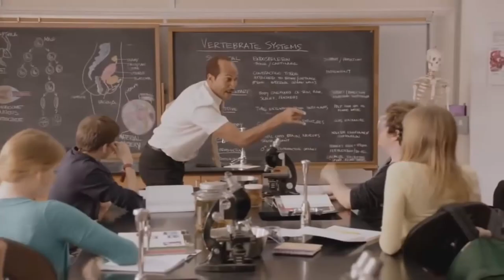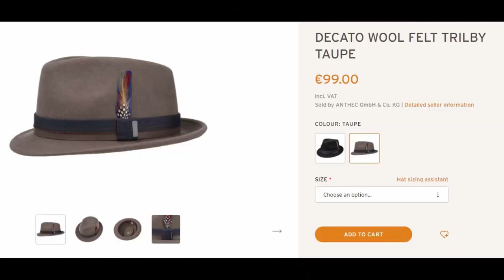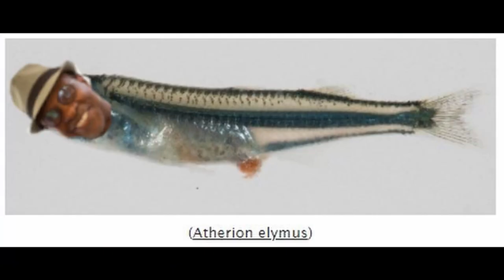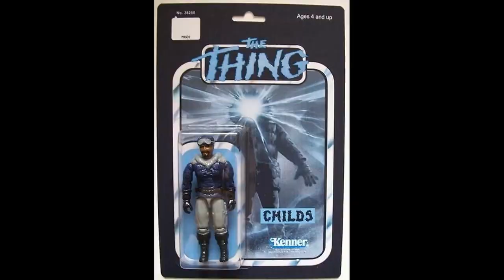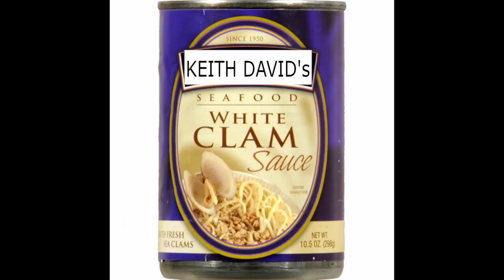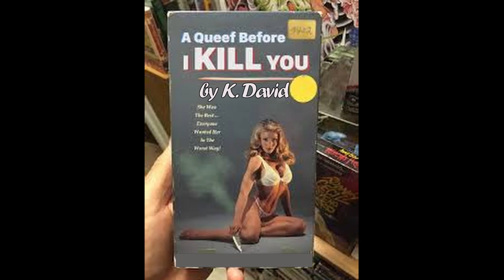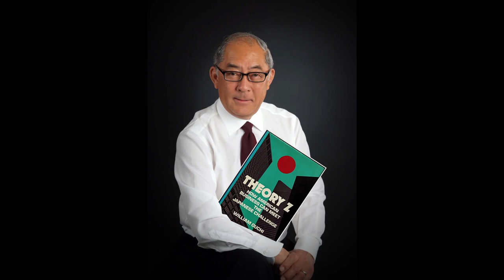The Famous Snark Tank/Keith David End Credits List | TKES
Hopefully you're all here because you've loved watching Snark Tank Animated stuff.  I know I have!
I remember listening to this podcast by Chris Maldonado AKA Chris Ray Gun @ChrisRGun,  Derick Pilot AKA someblackguy @someblackg and Tom Sweeny AKA Kingston @TomSweeneyINC and laughing my ass off.  Haven't missed an episode.  But this credit read had me wanting to give back so I made a basic image video using Davinci Resolve, Gimp and Audacity to help me practice with these programs.  Fun times during the pandemic.
This end credit was from the THE SNARK TANK podcast #28 Shame Dawson.  I'd also check out episode 26 and 27 where the Keith David's in the credits really start to roll in.
At the end of the day I grabbed over 180 plus photos (a lot of Keith David!) and tried to avoid picking random regular unknown people.

Hope you enjoy it, and hope Derrick, Tom and Chris enjoy it too.

- The Kuleshov Effect Show.